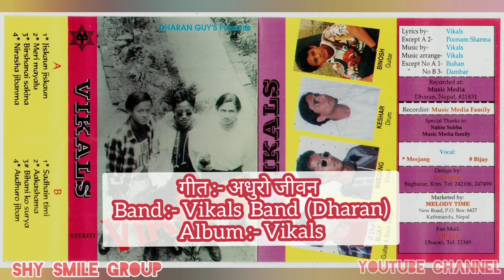Adhuro Jivan / Vikals Band Dharan/New Nepali Pop Song/Old Nepali Pop Song